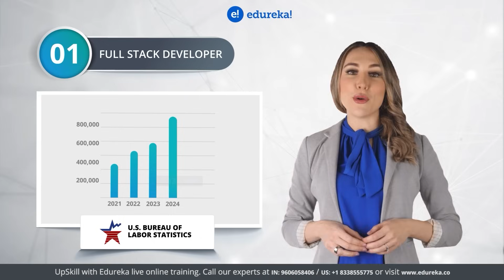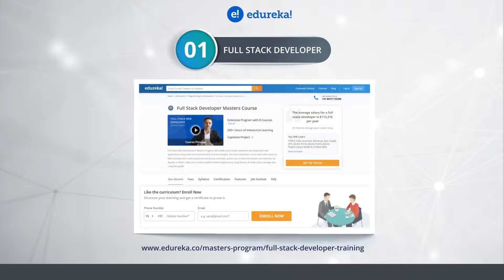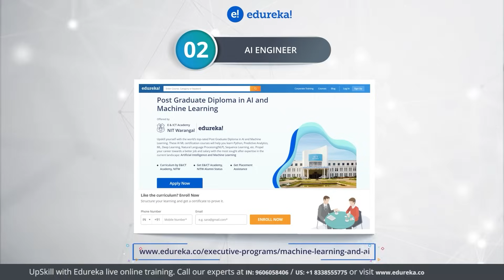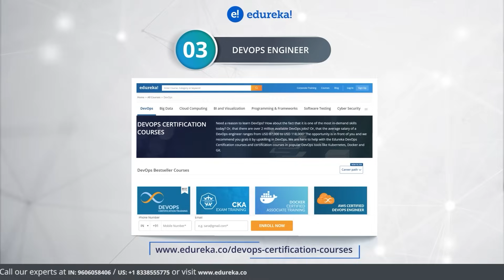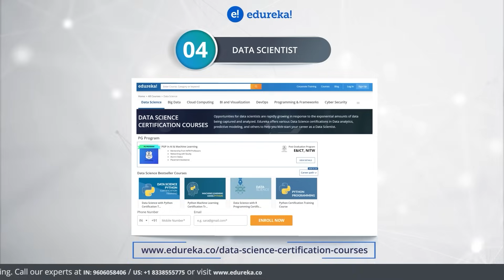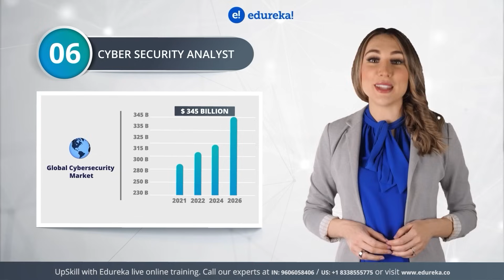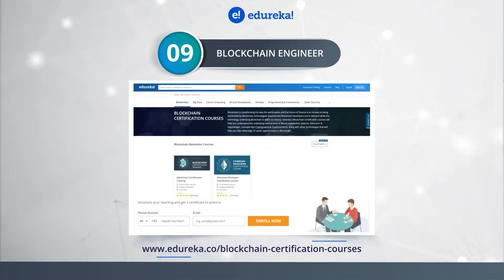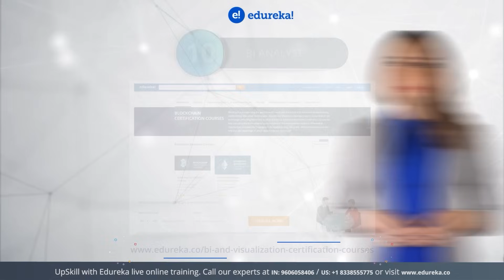Top 10 Highest Paying Jobs For 2022 | Highest Paying IT Jobs In 2022 | Best IT Jobs 2022 | Edureka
This Edureka video on "𝐓𝐨𝐩 𝟏𝟎 𝐇𝐢𝐠𝐡𝐞𝐬𝐭 𝐏𝐚𝐲𝐢𝐧𝐠 𝐉𝐨𝐛𝐬 𝐢𝐧 𝟐𝟎𝟐𝟐" will introduce you to the most trending and high paying jobs in the IT domain which will help you beat market inflation. This video includes the job profiles, the hiring trends globally, skills required for each job profile, and the expected salary!

00:00 Introduction
00:30 Full Stack Developer
01:43 AI Engineer
2:45 Devops Engineer
3:44 Data Scientist
4:48 Cloud Architect
5:55 Cybersecurity Analyst
07:09 Project Manager
8:17 Data Engineer
9:17 Blockchain Engineer
10:20 BI Analyst
11:12 Conclusion